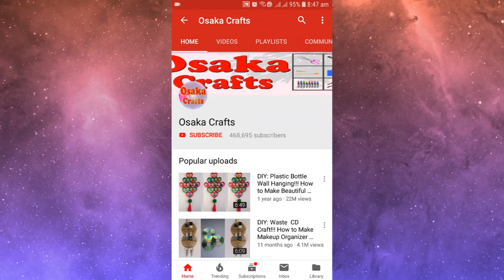2 Best wall hanging craft ideas | beautiful wallmate with paper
best wall hanging craft ideas | beautiful wallmate with paper | paper craft wall hanging ideas

New best wall hanging craft ideas | craft ideas with paper | paper craft wall decor idea | wallmate